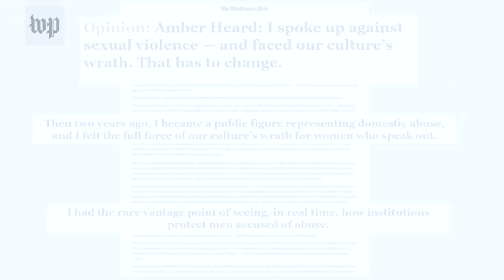JOHNNY DEPO VS. AMBER HEARD Opening Statement/ Team Depp